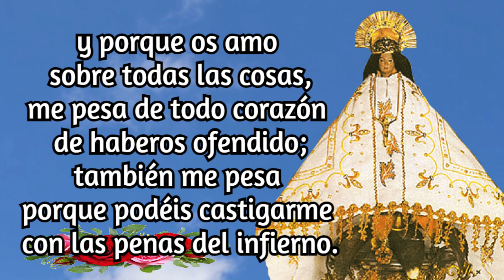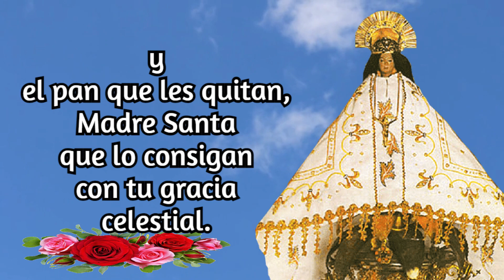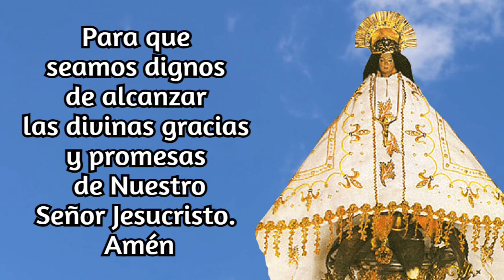Rosario Corto de Hoy Martes 10 de Enero del 2023 a la Virgen de Juquila | Misterios Dolorosos.